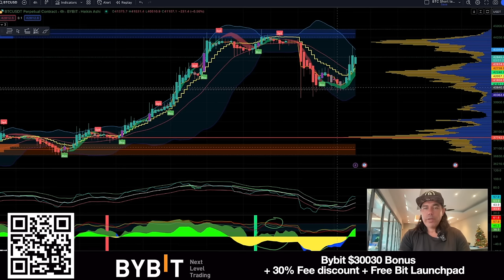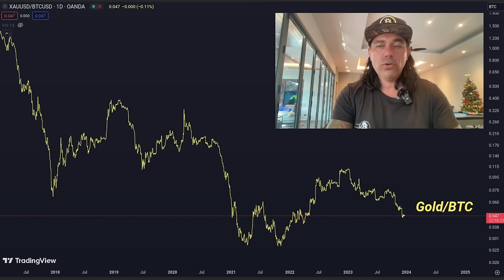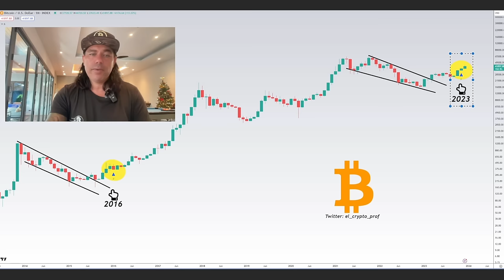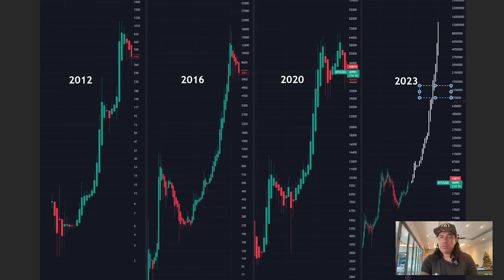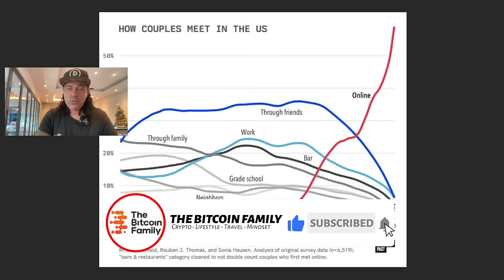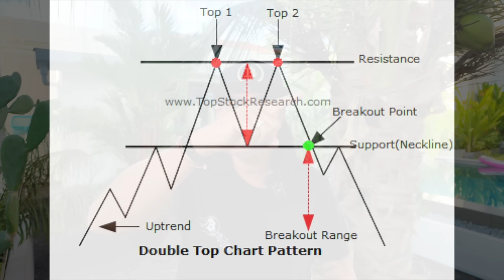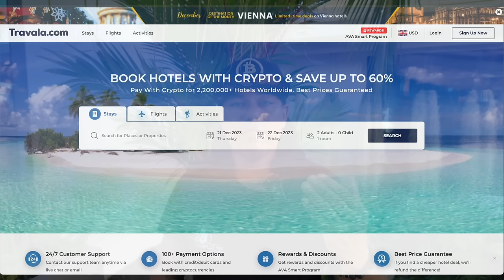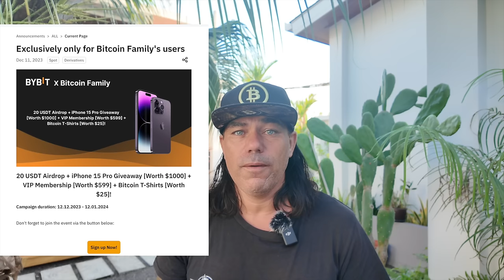BITCOIN WILL CATCH YOU BY SURPRISE IF YOU DON'T WATCH THIS VIDEO!!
⏰ Time Stamps ⏰
0:00 Intro
0:47 BITCOIN TA CHARTS
11:20 double top pattern
12:42 Travel tip flights
15:10 News CBDC
20:14 2 Questions
24:20 Life advise

✅ TRAVEL

✅ EDUCATION

🔥🔥COOL STUFF 🔥🔥